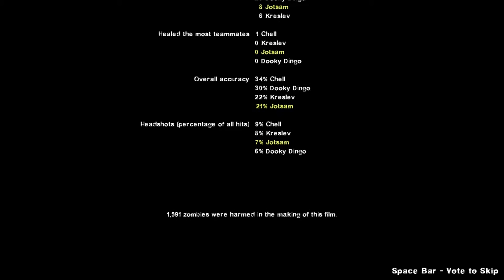Let's Play GoldenEye 64 - L4D2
Jotsam, Dingo and Kreslev tour the locations from GoldenEye 64 in this user created L4D2 mod.